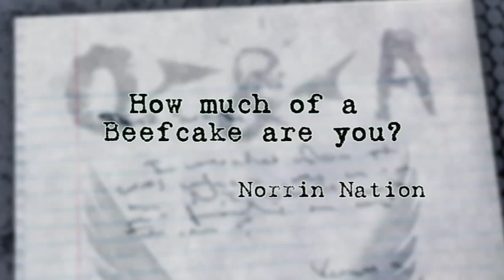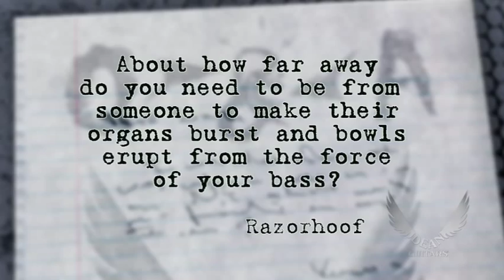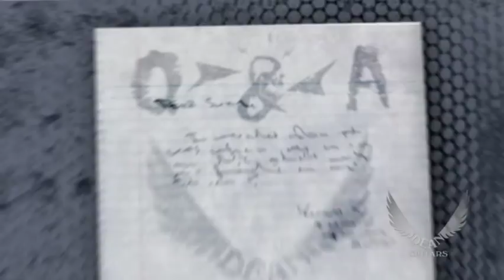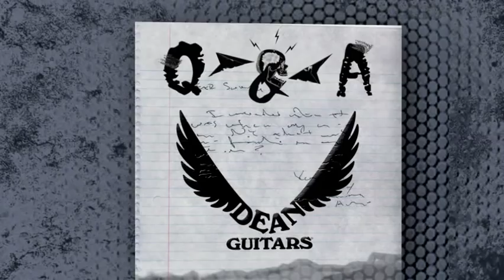Beefcake the Mighty of GWAR! Hilarious Dean Artist Q+A Enjoy!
Dean Artist Series Q&A #3 - The always entertaining Beefcake the Mighty of GWAR is filmed on a recent tour for a Q&A session, with questions sent in by Dean Forum and Dean Myspace users.  As always, GWAR delivers in a humorous, rude, crude, loud and ever so thoughtful way...this is a fun video, don't take it to seriously kids...

Keep checking the Dean site for future Q&A Sessions with your favorite Dean Artists! Will your question be featured next?